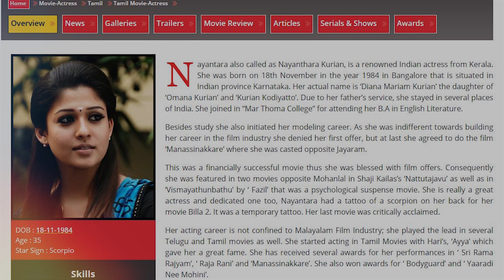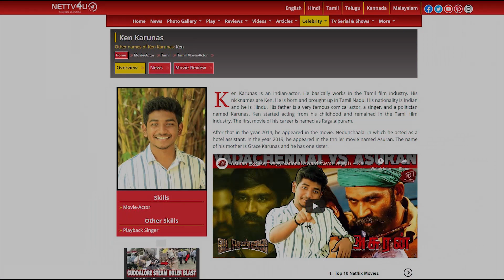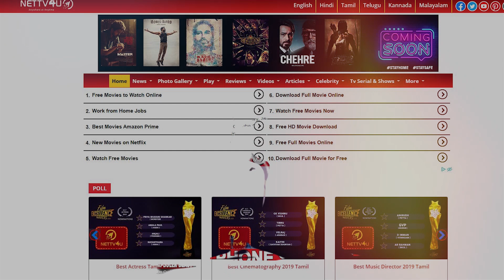Thalapathy 65 Shooting and Release Update